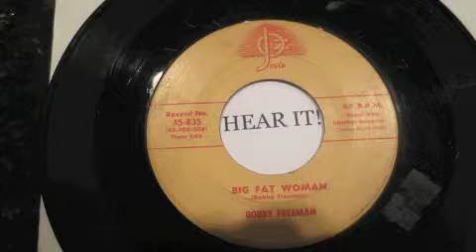BOBBY FREEMAN BIG FAT WOMAN